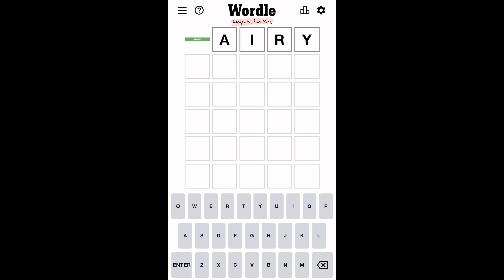Wordle 394 July 18 Monday | Starting Word FERRY 🟩⬜️⬜️⬜️⬜️